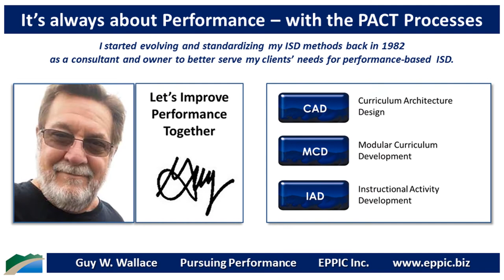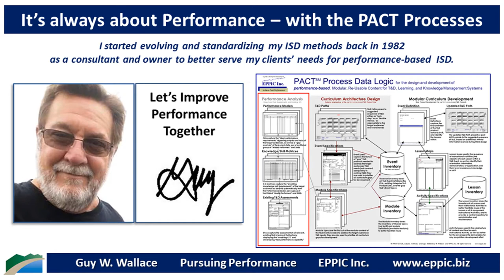Go For Performance 2020 Series 8 - 02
T&D: CAD Phase 1 – Project Planning & Kick-Off: client & other key stakeholders are interviewed & a Project Plan/Proposal is produced, reviewed & approved & resourced. PACT has been proven in hundreds of projects by my staff & the staffs of my clients that I have trained.